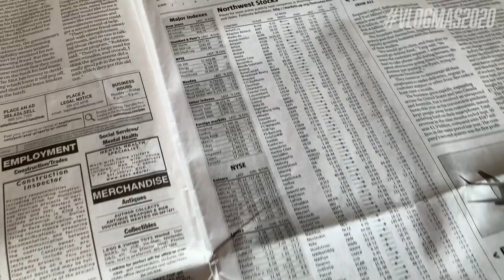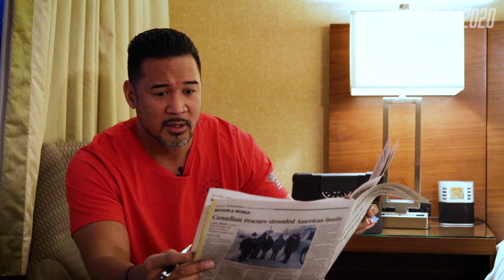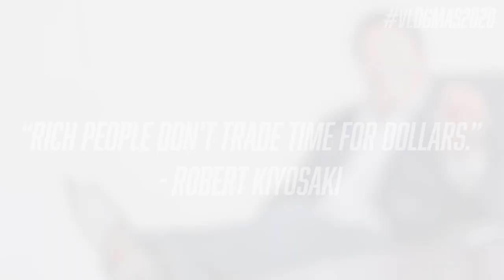Are You Working Overtime or Looking For an Opportunity? | VLOGMAS EP 11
Would you rather clock in and work overtime or seize an opportunity?